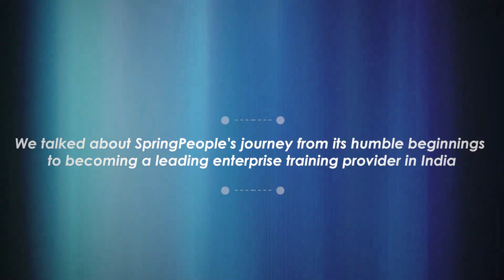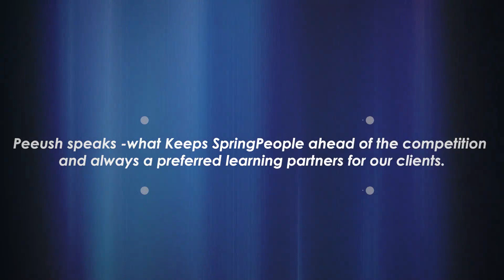SpringPeople in conversation with Radio Adda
Peeush Bajpai - CEO & Founder, SpringPeople in conversation with RJ Pooja from @RadioADDA